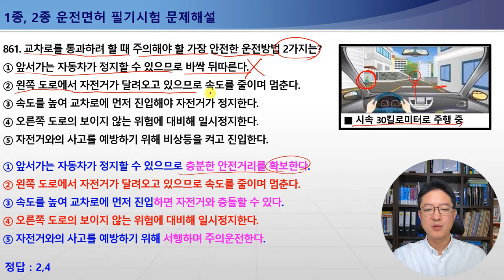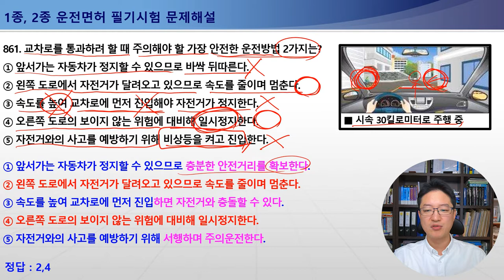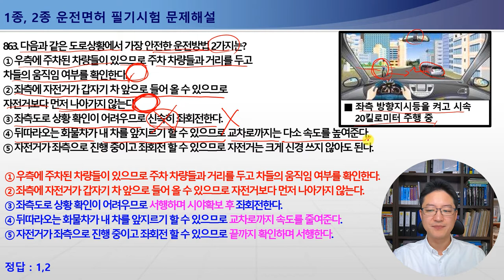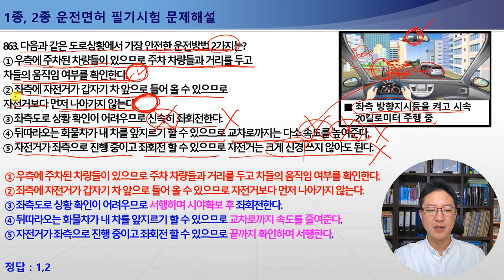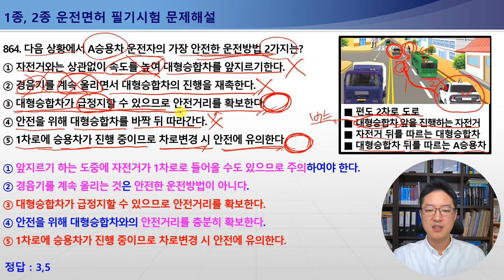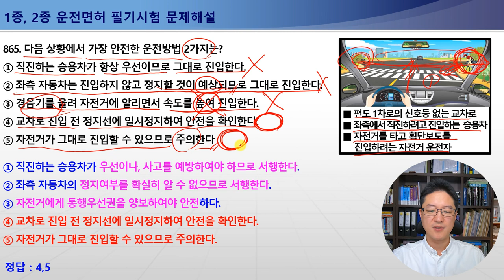860-865번 교차로통과시주의사항,주차차량으로인해중앙선을넘어가야하는경우,1종보통면허필기시험,2종보통면허필기시험,1종대형,특수면허필기시험[운전면허필기시험문제해설]